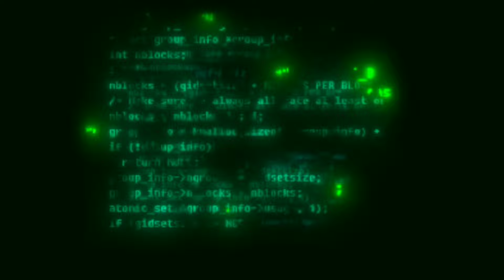Ternyata Nyobok Spot Pinggiran Masih Ada Babon Mujaer#FU-094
Assalamu'alaikum Wr.Wb.
Salam sejahtera buat kita semua. Mancing kali ini saya mencoba nyobok lagi kawan. Spot masih disekitaran Sungai Aliran Rawapening tepatnya di atas Jembatan Semarang-Solo. karena saya penasaran Saya mencoba nyobok lagi. dan ternyata Hasilnya kurang memuaskan. yang penting masih ada sambaran. Pokok'e Mancing